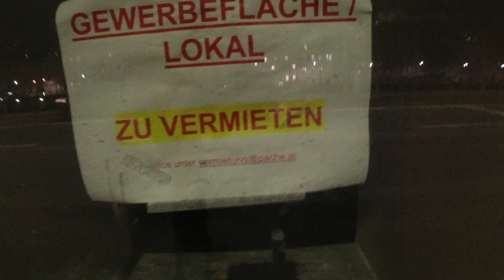Die Party der Reichen ist die Krise der Armen